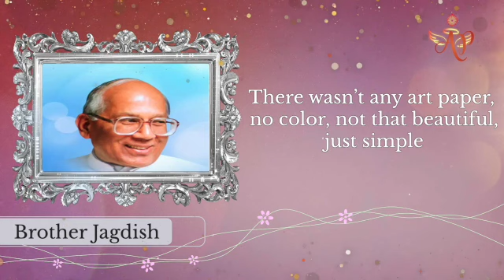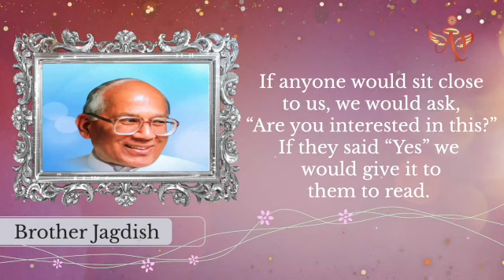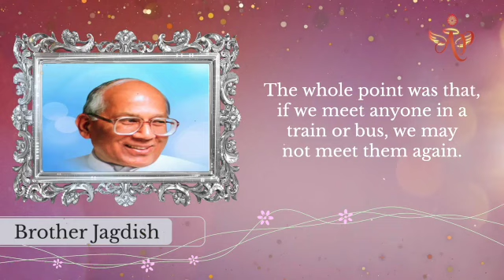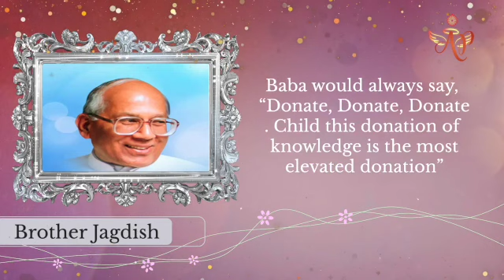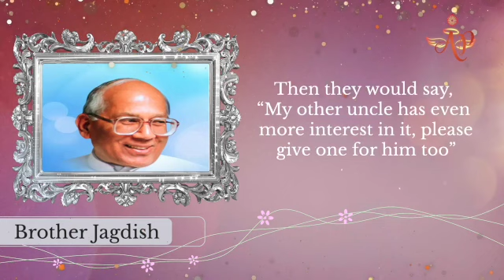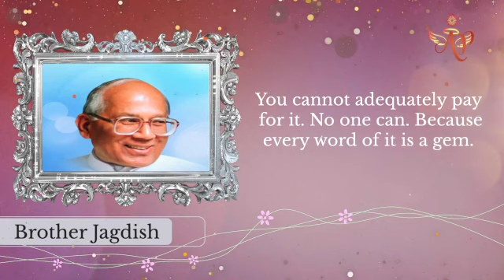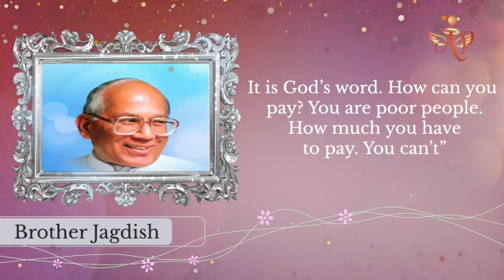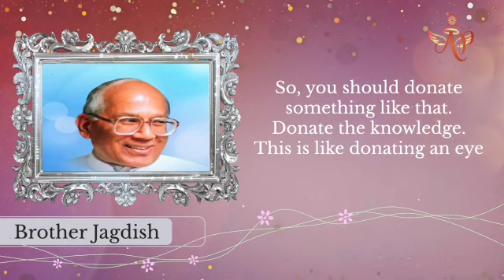3 Dec - Yagya Stories - Experience Sharing by Jagdish Bhai (part 2)